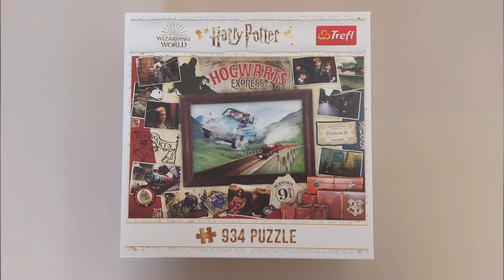Harry Potter Hogwarts Express, Trefl 934 pieces puzzle time lapse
Solving Harry Potter jigsaw puzzle with Hogwarts Express theme and pictures from movies

puzzle brand: Trefl